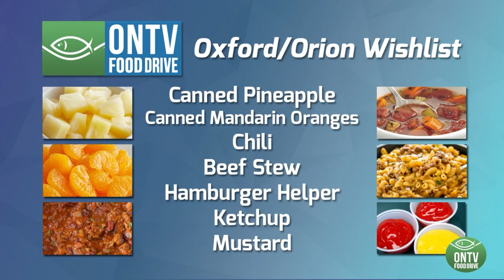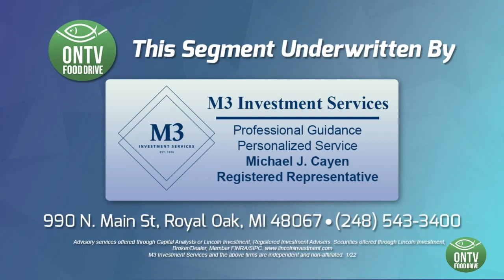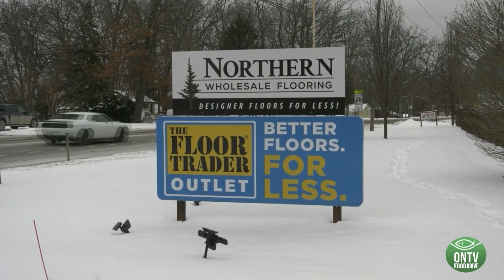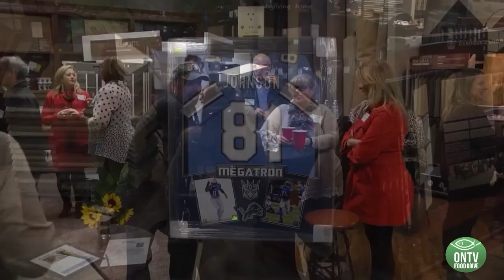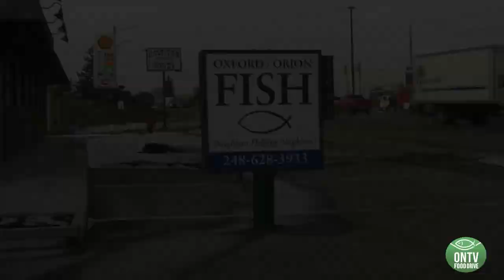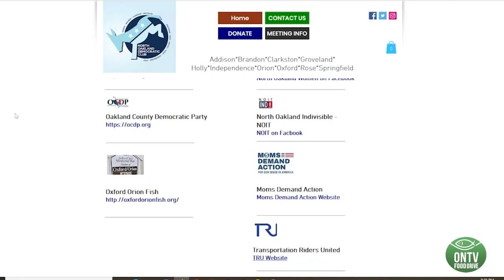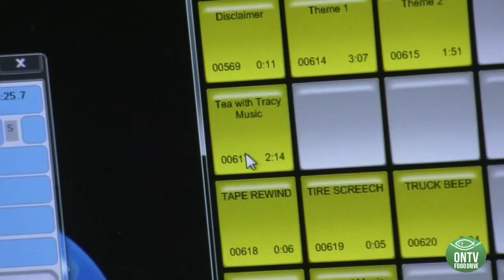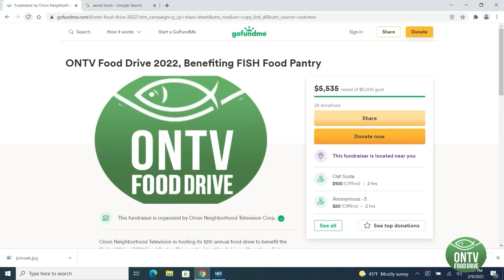ONTV Food Drive 2022: Wednesday Live Segment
The ONTV Food Drive Benefiting the Oxford/Orion FISH Food Pantry continued right along on Wednesday, February 9th. For our performance themed day, Ian Locke, George Sinnott, & Peggy Barry-Bartz discussed the joys of music and had an impromptu jam session!

For more information about the Oxford/Orion FISH Food Pantry, visit their website at OxfordOrionFish.org